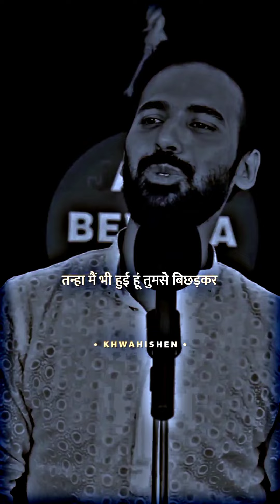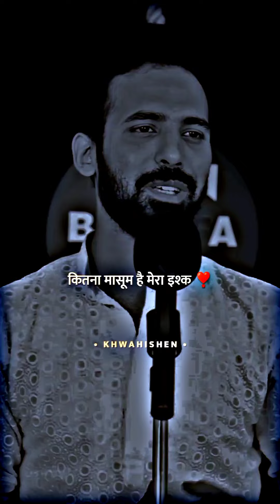Ye Jo Mera khuda h na mujhse meri har man pasand cheez cheen leta h 😢 best sad status